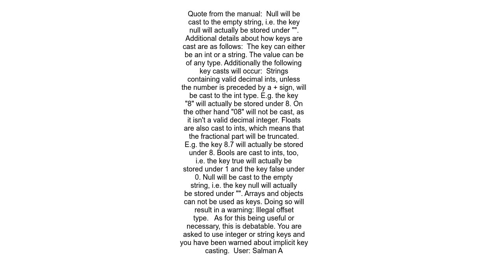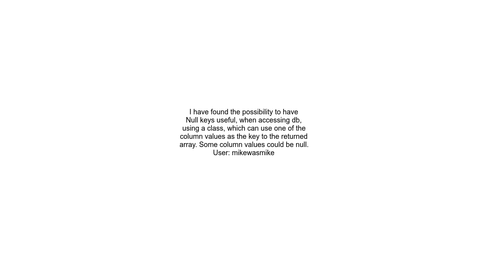Arrays with NULL keys